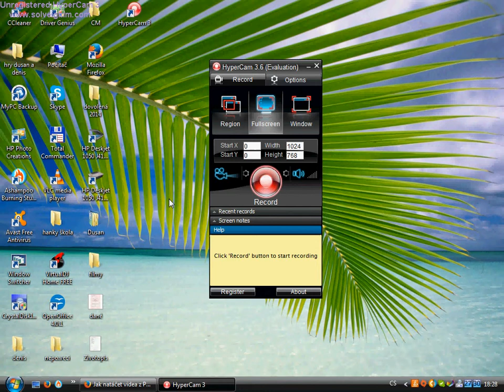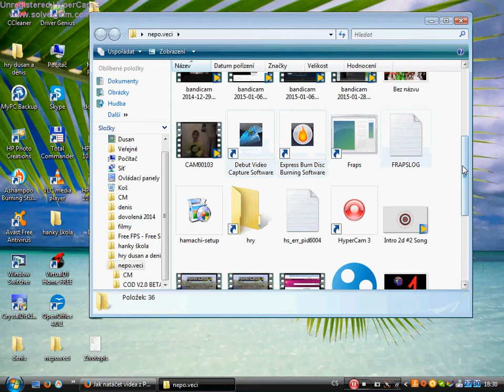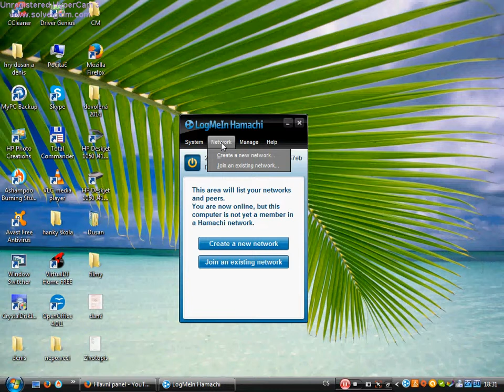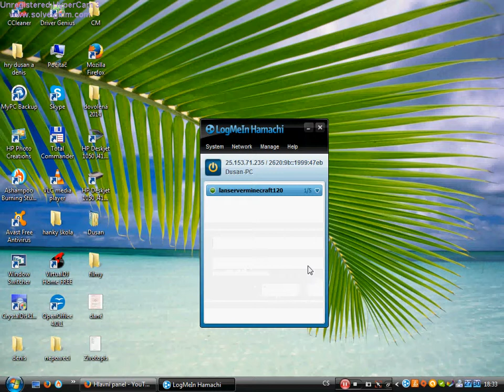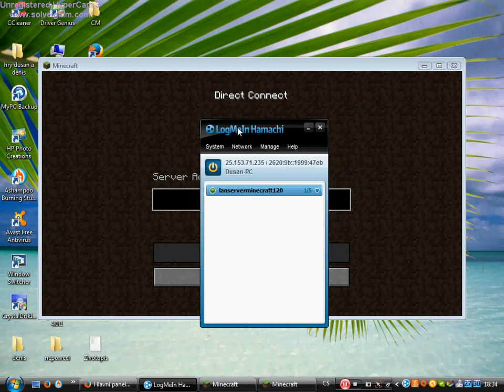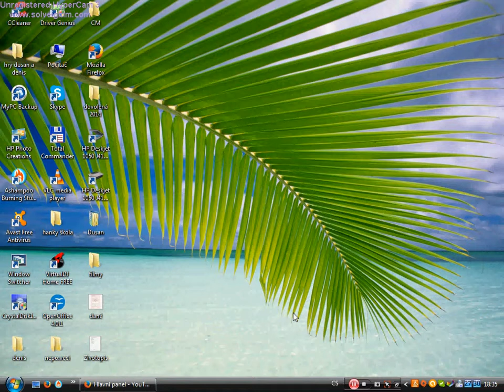Tutorial-Lan server (by ZajiacGames)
a jeste neco bacha na reklami je to p